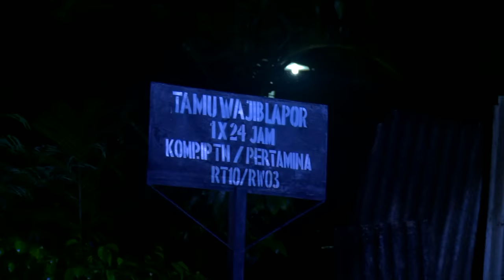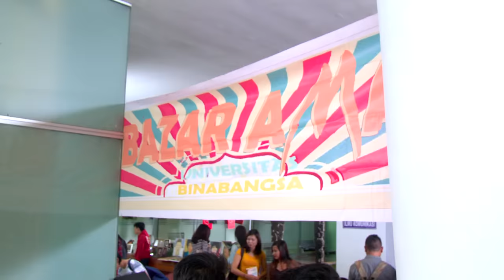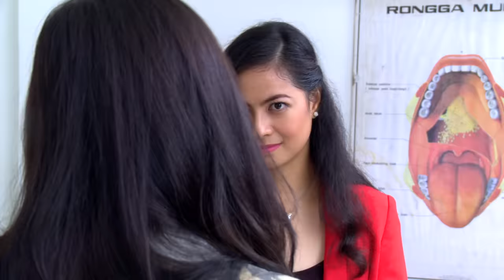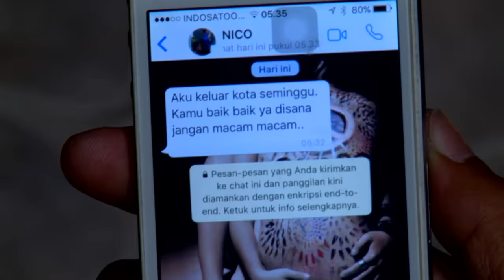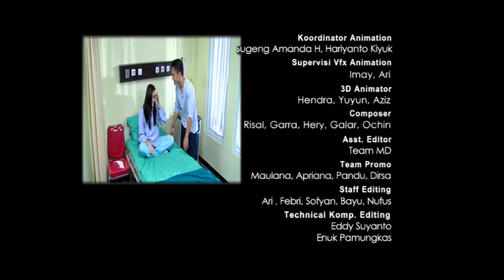FTV Randy Pangalila & Denira Wiraguna | Ada Apa Dengan Security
Production Number : 2017/39
FTV 2017
Selamat Menonton